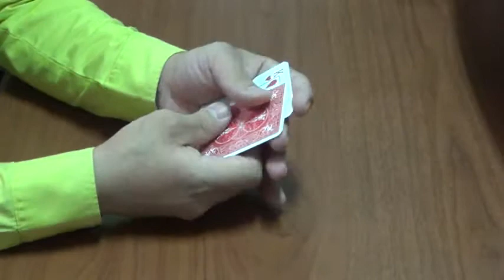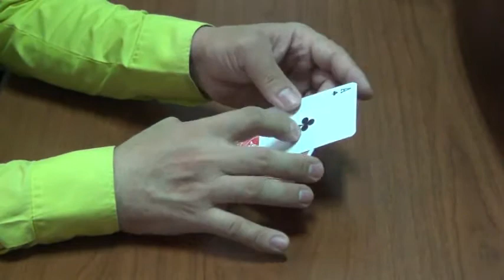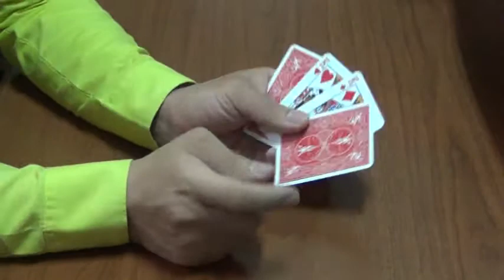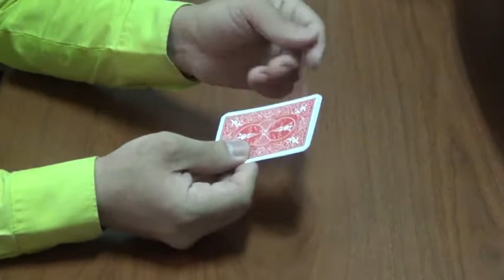魔術玩家 四K變四A魔術教學道具解說